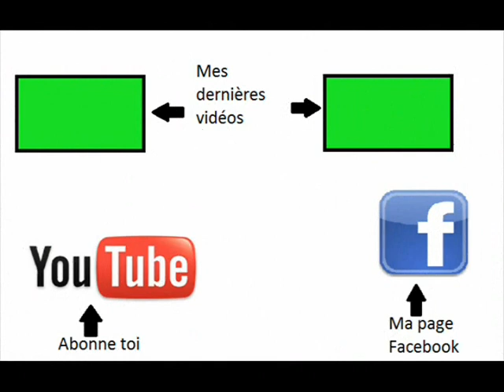Aujourd'hui on aura du minecraft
Petit gameplay de minecraft en survie!